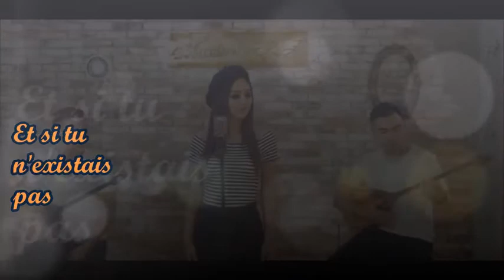Made in KZ, Et si tu n'existais pas (Joe Dassin)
Y si no existieras.